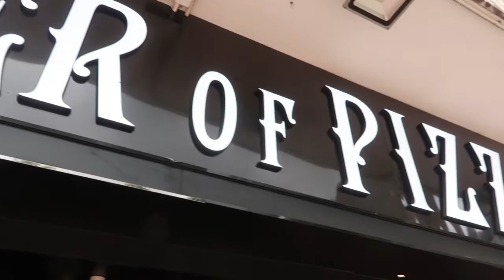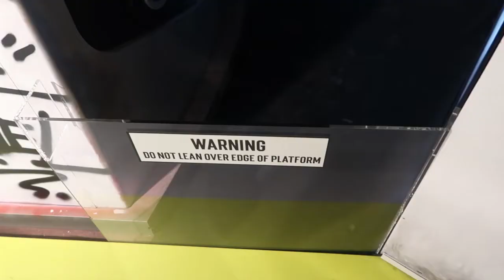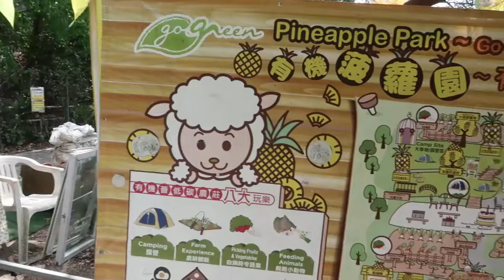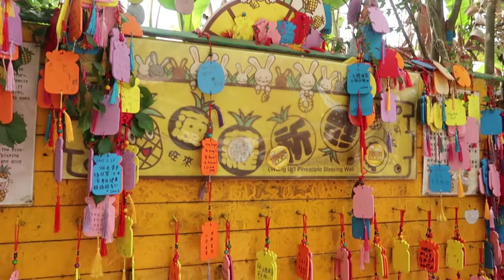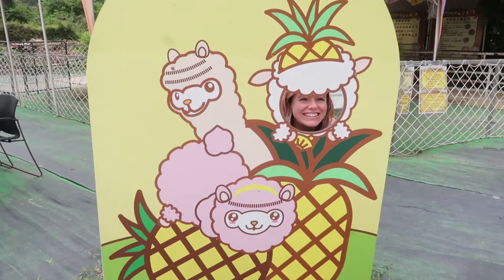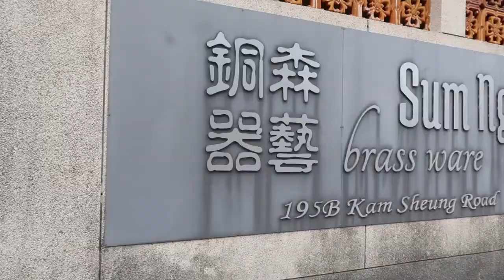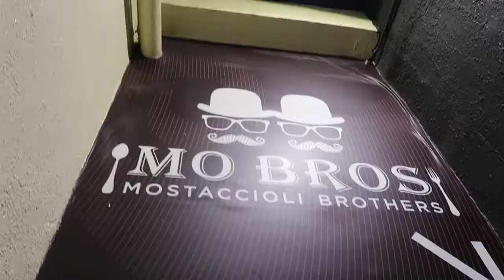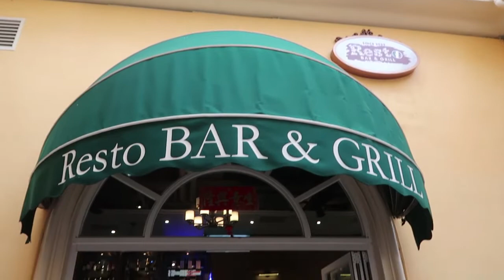Weekly Vlog #91 | Alpacas and a Staycation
The first week of the Easter holidays, and what a week it was! Full of food (as always), alpacas, goats and a staycation!
xxxx